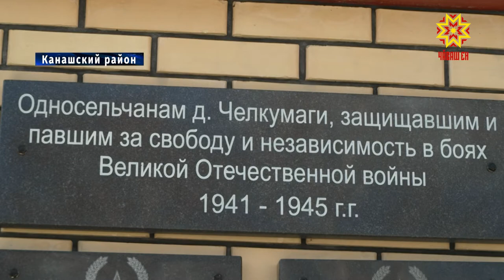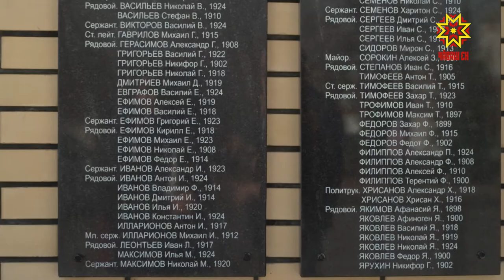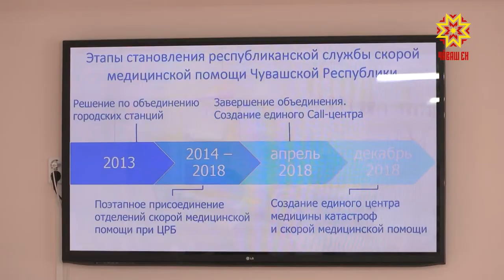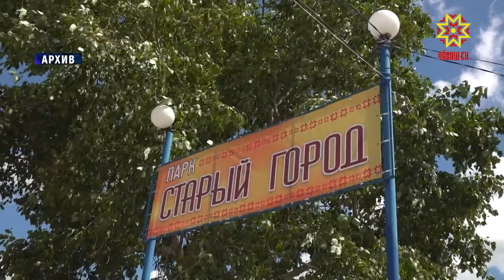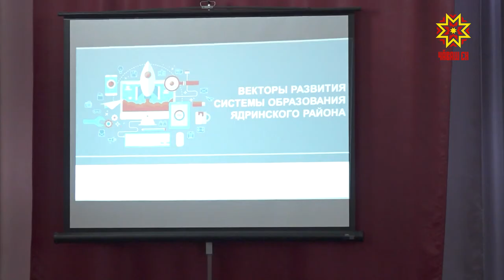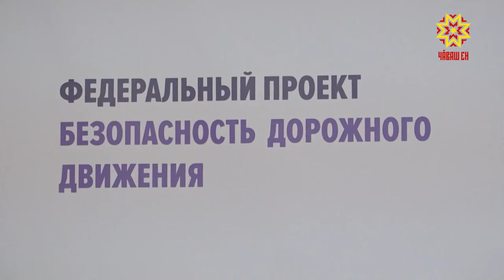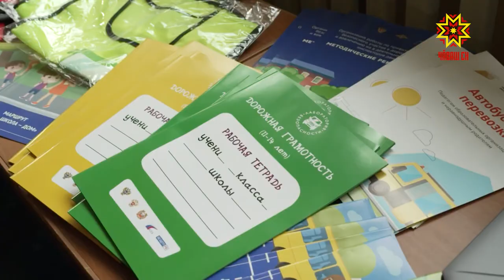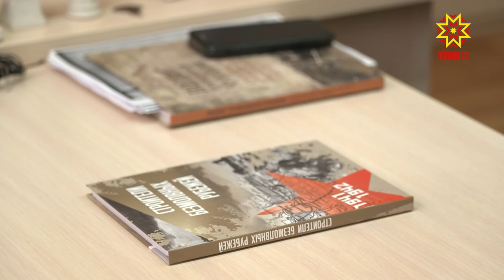Республика 28.04.2021 на русском языке. Вечерний выпуск